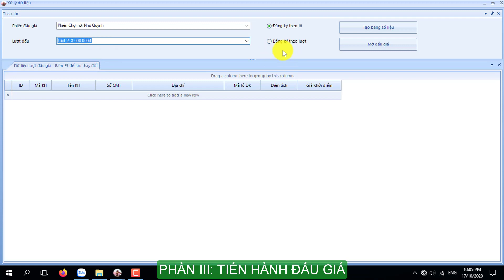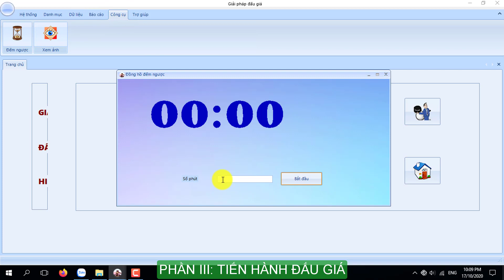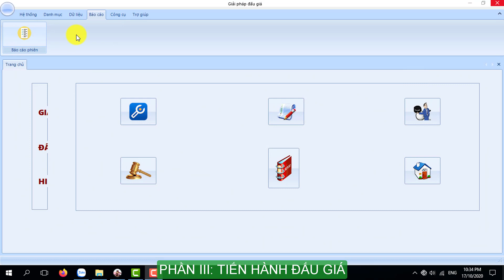Hướng dẫn sử dụng phần mềm đấu giá bất động sản Smart Land Auction phần 3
Phần 3: Hướng dẫn sử dụng phần mềm đấu giá bất động sản Smart Land Auction - thực hiện phiên đấu giá và báo cáo